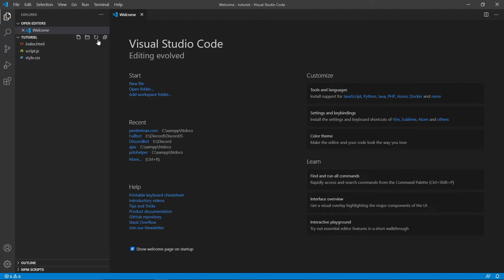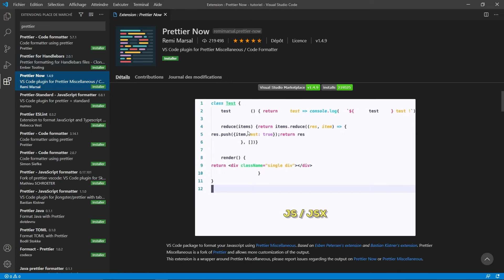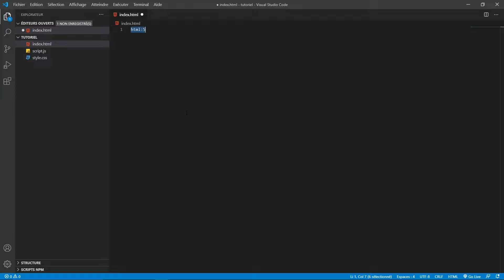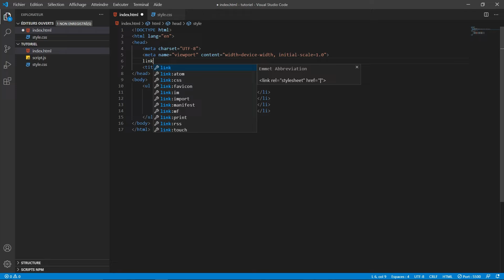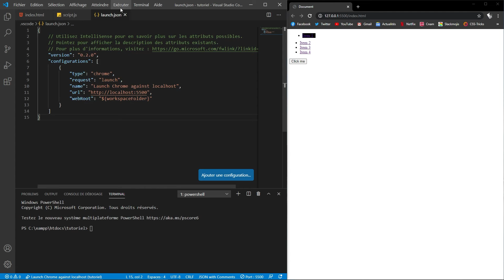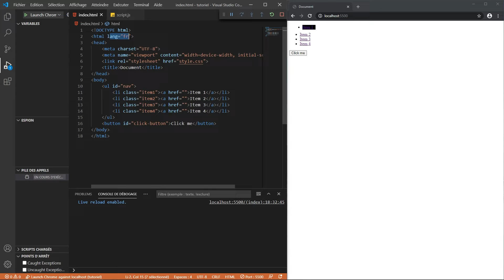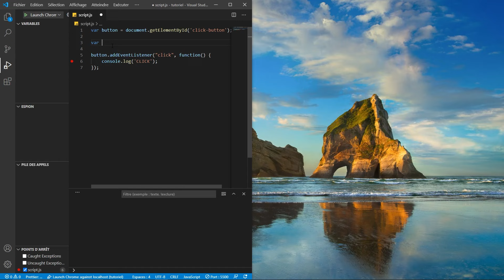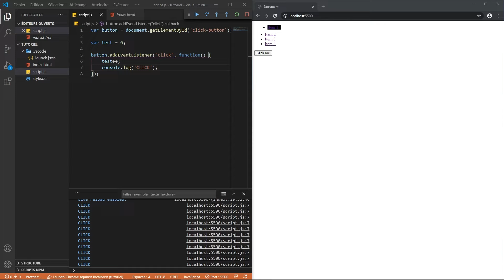Développer des applications et des sites web avec Visual Studio Code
Découvrez comment développer des applications avec Visual Studio Code, et comment utiliser ses fonctionnalités pour créer et tester une application web très simple.

VS Code est pour moi l'IDE du moment !